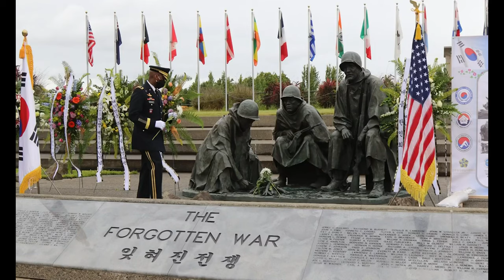Black History - Strength of diversity in the military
Video feature produced highlighting strength of diversity in the military.

Black History Video Feature
UNITED STATES
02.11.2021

Film Credits: Video by Staff Sgt. Joseph Tolliver
7th Bomb Wing Public Affairs